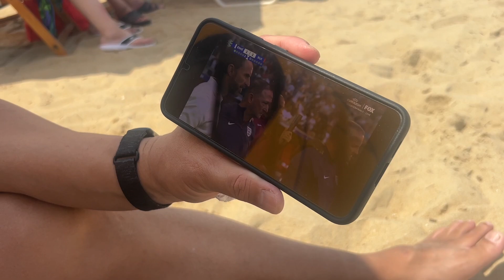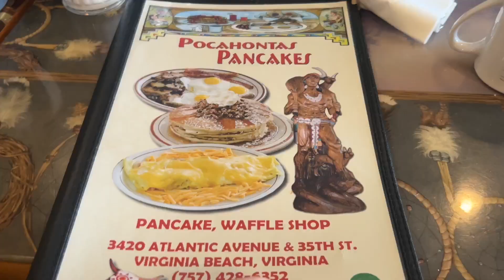Virginia Beach 2024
The annual Virginia Beach trip 😌